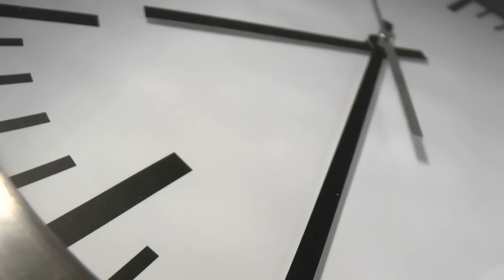PRZESTAŃ MARNOWAĆ CZAS! Obejrzyj jeżeli cierpisz na brak czasu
Zastanawiasz się, jak przestać marnować czas? Wielu ludzi narzeka na brak czasu na wszystko jednocześnie spędzając pół dnia na telefonie. Dlatego jeżeli cierpisz na brak motywacji, to pokaże ci, jak organizacja czasu może wiele zmienić. Zarządzanie sobą w czasie to moja specjalność, której zaczerpnąłem z psychologii sportu nazywając to "modelem olimpijczyka". Po dzisiejszym odcinku dowiesz się, co to znaczy mieć umysł mistrza i już nigdy nie powiesz, że nie masz czasu na trening.

Książka "Saga Wewnętrznej Wojny", to historia bohatera lub bohaterki, w której to Ty grasz główną rolę. Swoim życiem piszesz opowieść. To historia wojowników i wojowniczek, którzy zrozumieli, że wewnątrz nich nie czai się wróg. Pierwszy i drugi tom książki „Saga Wewnętrznej Wojny” pomoże Ci lepiej poznać siebie. Pokaże Ci ponadczasową mądrość zawartą w skandynawskich mitach, sagach oraz runach.

Odzyskaj kontrolę nad swoją podświadomością i uczyń ze swego życia sagę pełną chwały.

Posłuchaj nas również w Spotfiy - podcast Viking Power

Jeśli masz problem, którego chciałbyś się pozbyć za pomocą hipnozy, zapisz się na bezpłatną konsultację